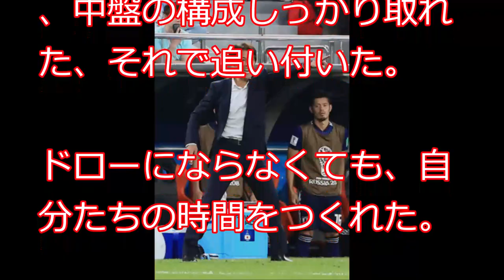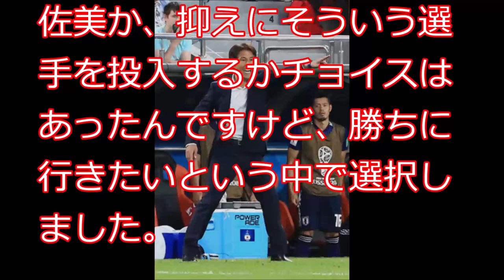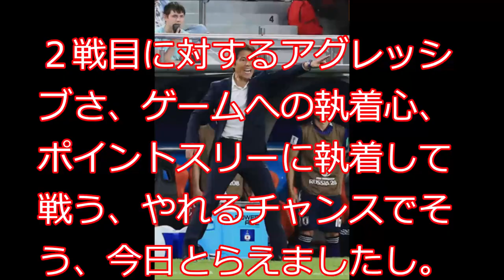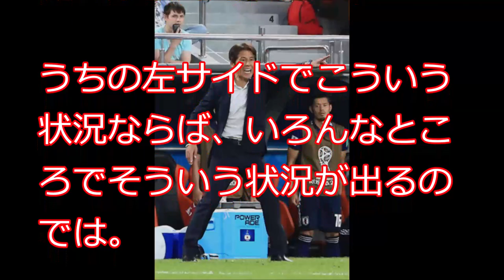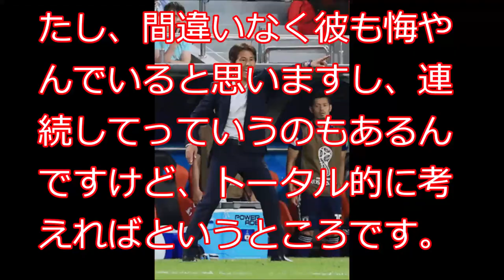【日本ＶＳセネガル】西野監督の神交代采配「自分の中でベスト」一問一答～アイシテル日本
西野朗監督（６３）率いる日本代表がセネガルと引き分けた。１勝１分けの勝ち点４とし、セネガルと並びＨ組首位に立ち、決勝トーナメント進出へ前進した。

　西野監督の試合後会見での一問一答は次のとおり

続きは本文でどうぞ。